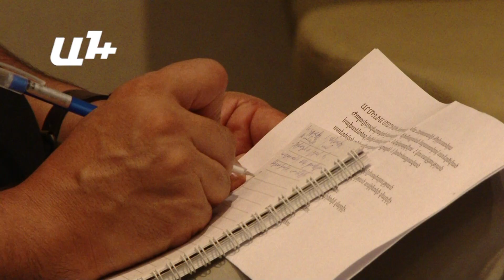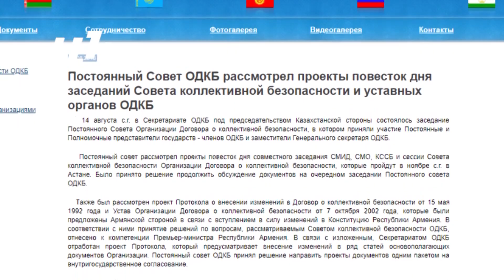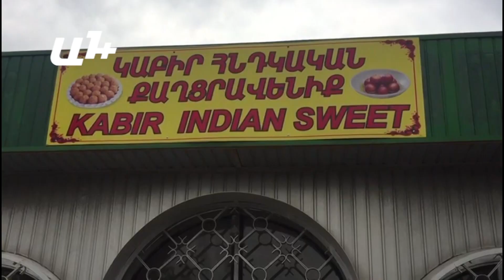Լրահոս 15 08 2018